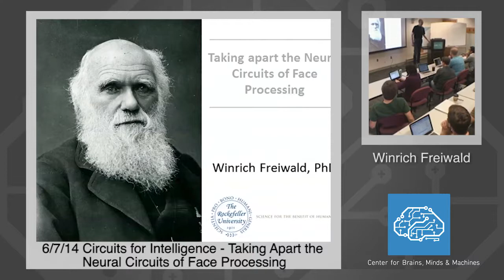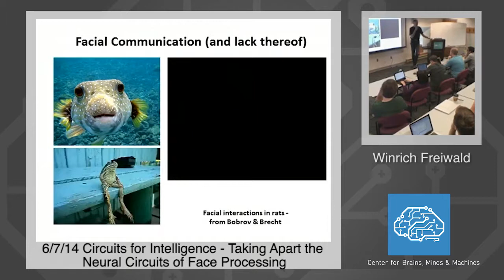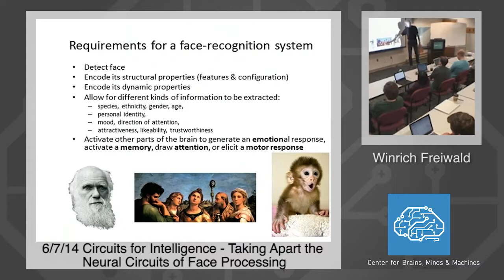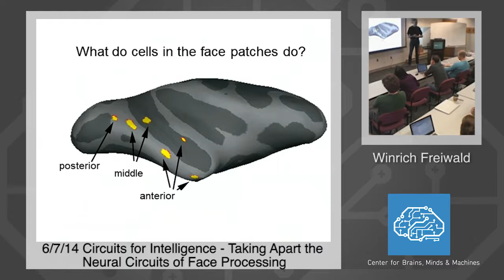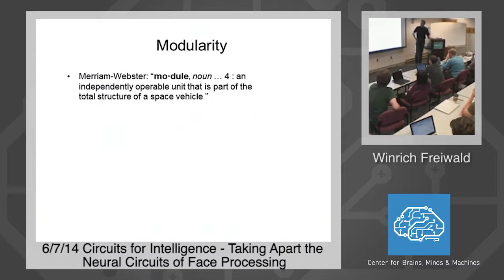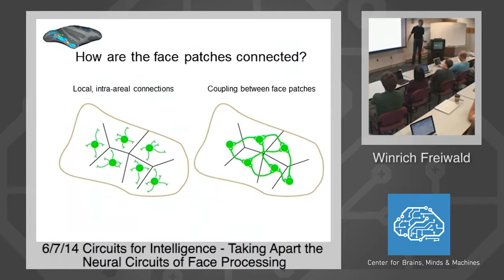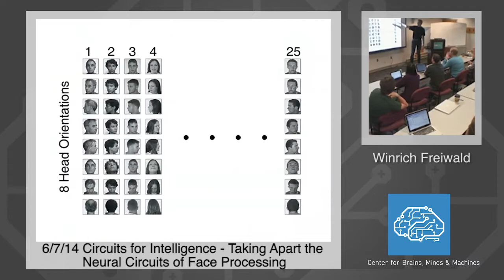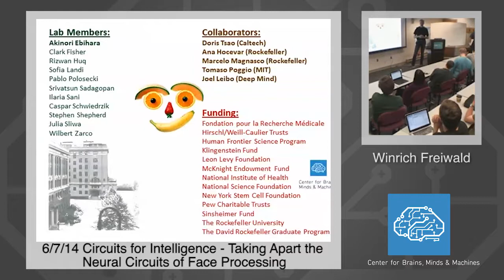6/7/14 Circuits for Intelligence - Winrich Freiwald: Neural Circuits of Face Processing